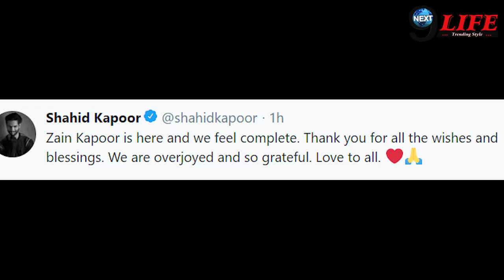Mira और Shahid ने Finally रख लिया अपने बेटे का नाम | Shaid Kapoor Announces Newborn Son’s Name